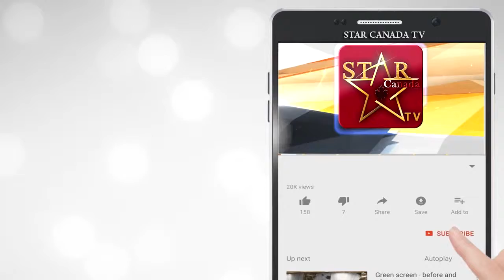ਮੋਦੀ ਨੂੰ 'ਫੁੱਟ ਪਾਊ ਲੀਡਰ' ਲਿਖਣ ਵਾਲੇ ਲੇਖਕ ਦੁਆਲ਼ੇ ਹੋਈ ਬੀ.ਜੇ.ਪੀ.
Edited By@ManiParvez